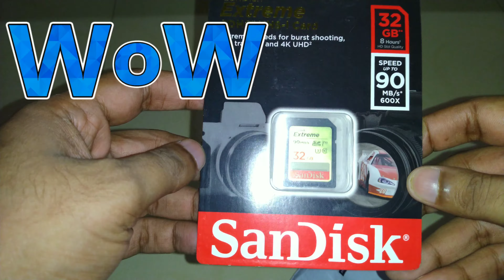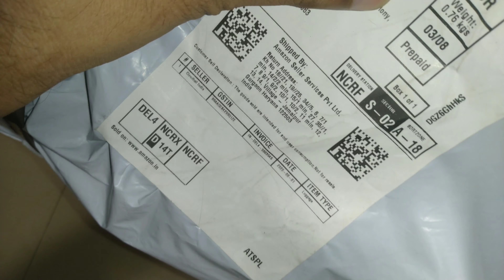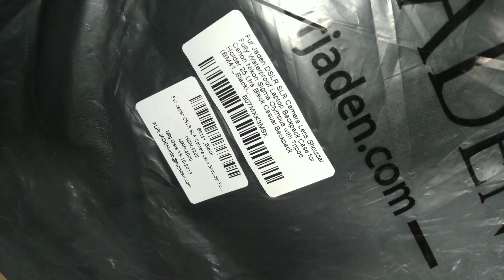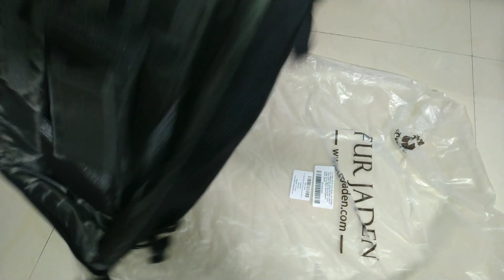My birthday gifts 4K | Unboxing Of FUR JADEN Dslr Bag & SanDisk 32GB Extreme U3, C10 for 4K Video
Hi I Am Gaurav Bhatia , I Have Done My Hotel Management, Cooking Is My Passion Nd I Luv It..

Today's 11/8/2020 it's my birthday and i received a gifts from my friends

My camera , lens and other accessories
Canon 50mm lens
My Main camera
Memory card
My dslr bag

(Thank you gurpreet kaur dhanjal for the beautiful Thumbnail ❤️)